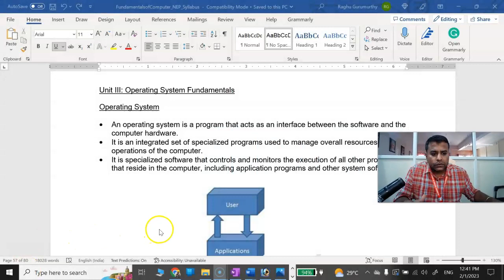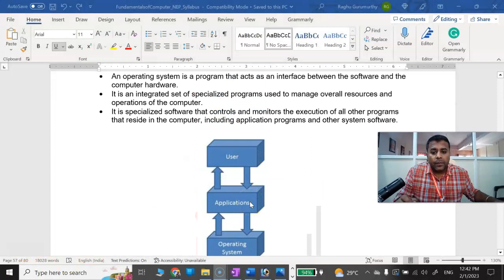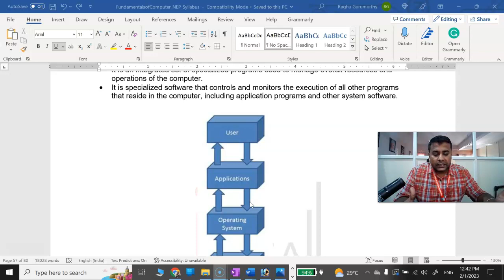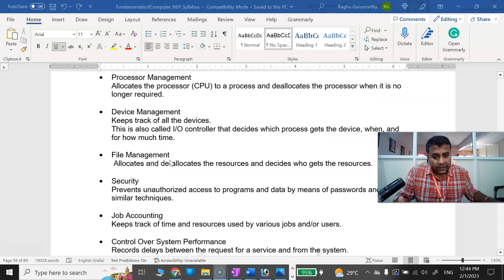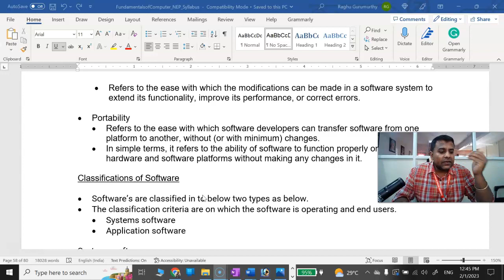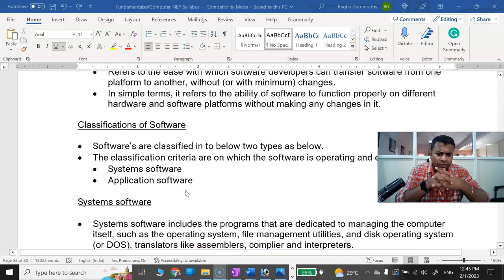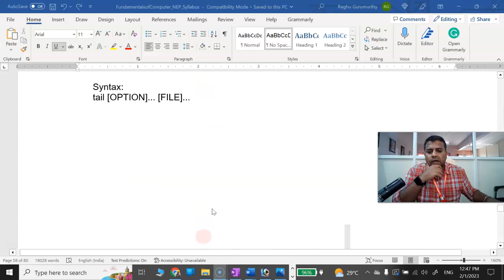BCA's Computer Fundamentals Chapter - 3 Concepts and Questions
Video covers the important concepts and question of computer fundamentals of chapter 3